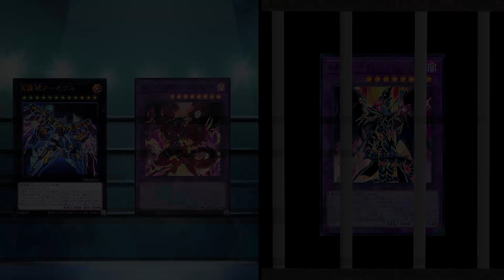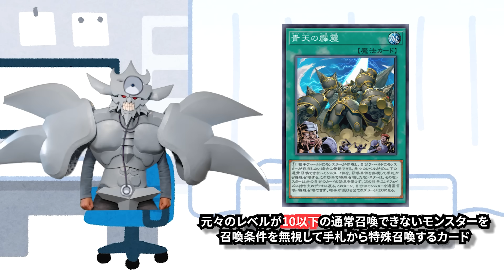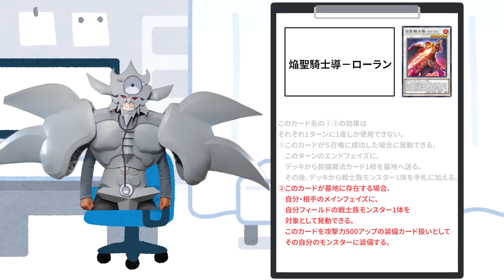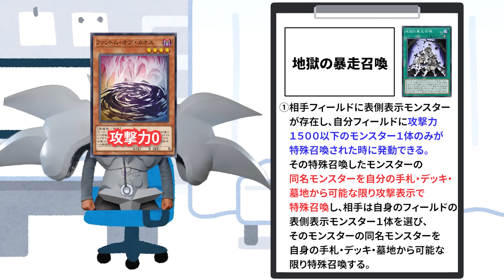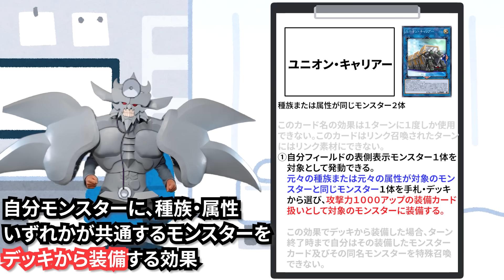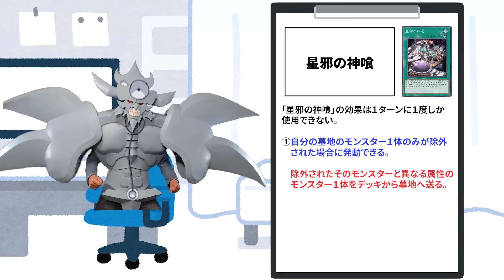クソカードを救え！クソカード診療所 ゲート・ガーディアン編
ハリファイバー禁止により来月から違う方法を考えないといけないぜ・・・・